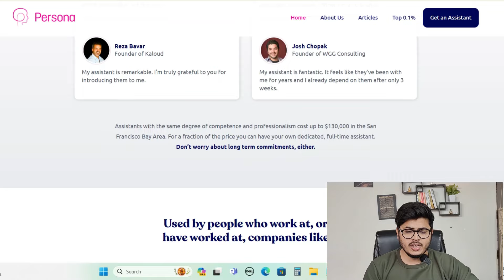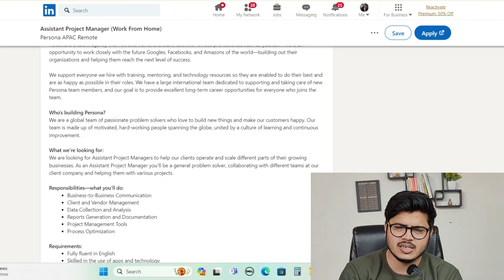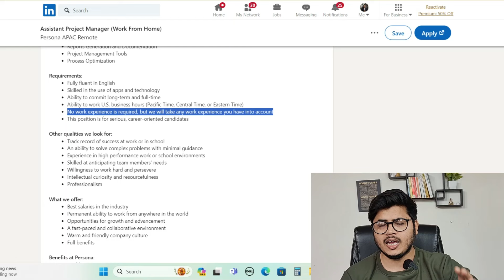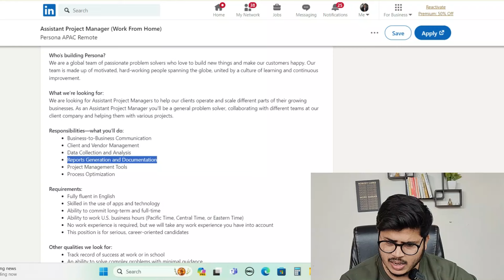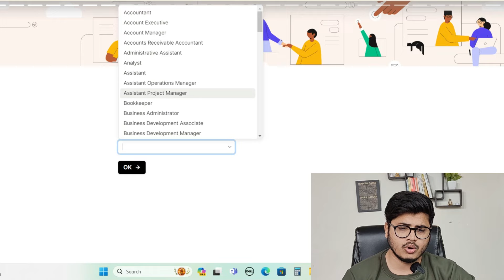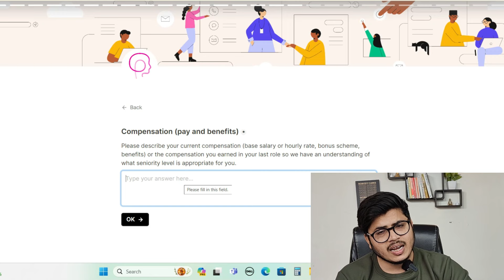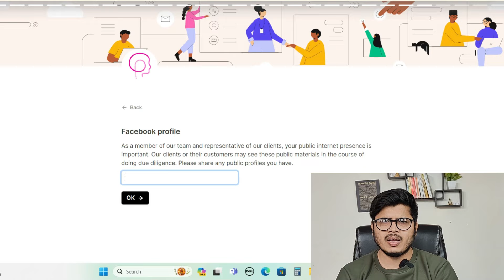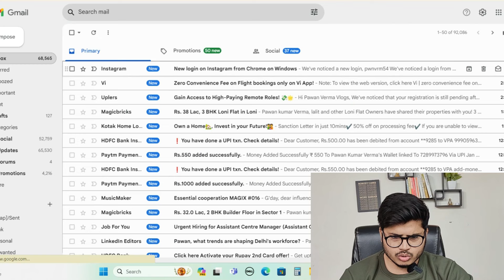Facebook Work from home job for Students | Free Laptop | Facebook Remote job | Online jobs at home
Facebook Work from home job for Students | Facebook Data Collecting job online | Facebook Remote job

Or directly connect me on Instagram to share your job experience